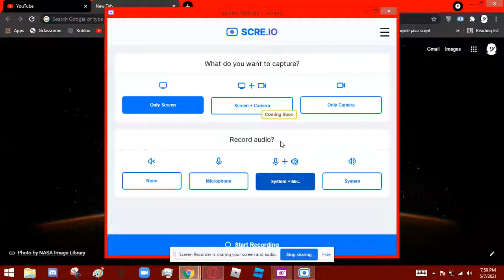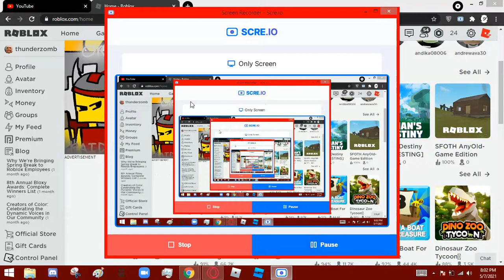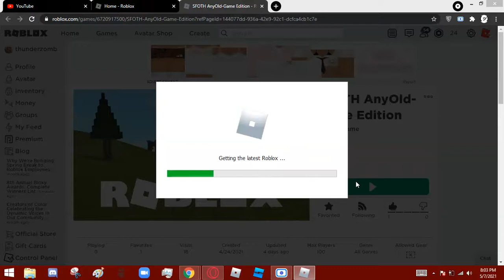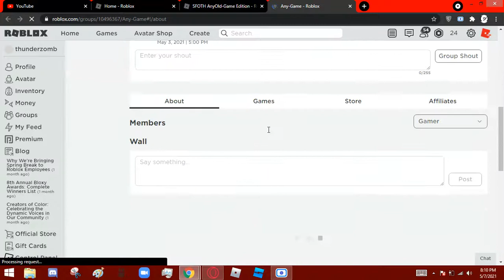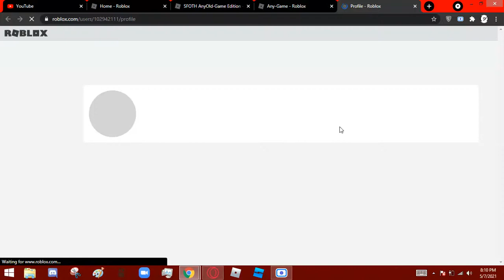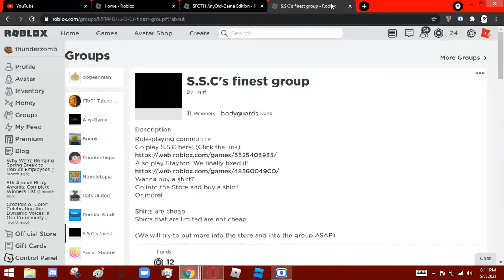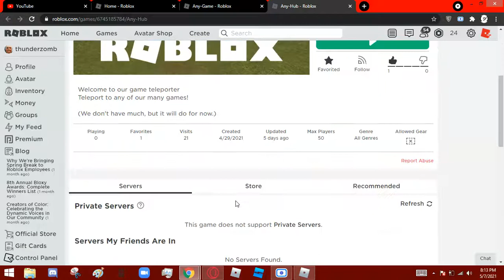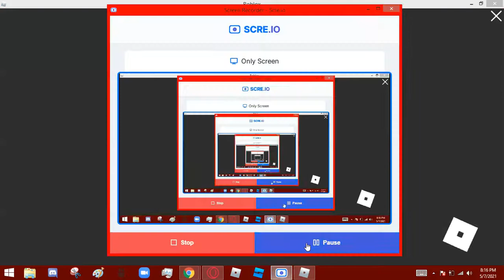Random Roblox .ft cringemaster 99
Today cringemaster 99 plays roblox.
the norm